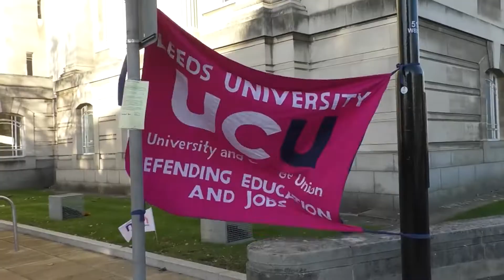LSTV Trailer 2022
Ready to join an award winning student TV station!?

Here's a little snippet of all the things we've been up to last year at Leeds Student Television and everything you can get involved with as a member.

Give it a watch and catch us at the Welcome Fair in the Riley Smith Theatre on Wednesday 10-4. We can't wait to meet you!!